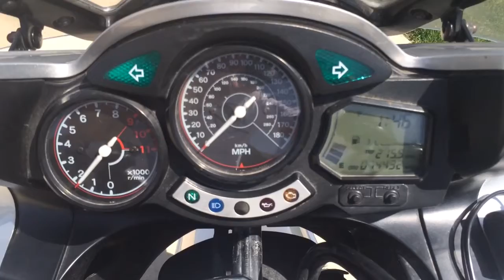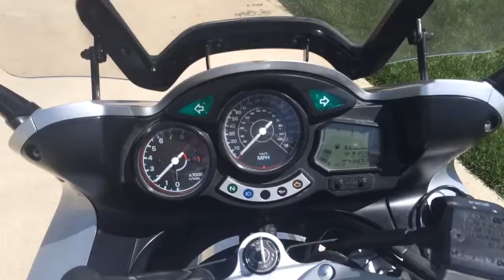FJR for sale in Utah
Amazing FJR for the money.